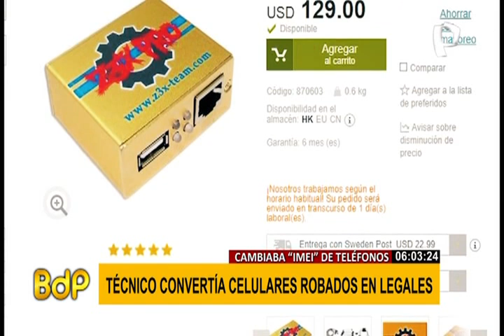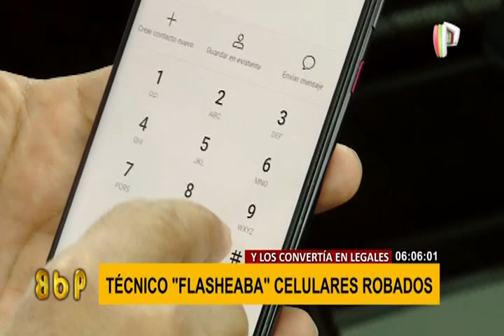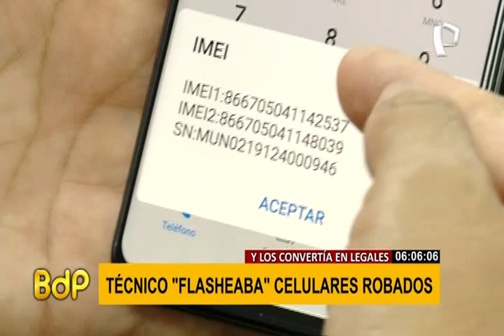Miguelón: cayó sujeto que 'convertía' celulares robados en legales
Un sujeto que se hacía pasar como un técnico de celulares, pero que en realidad sería el encargado de adulterar, modificar y &#39;flashear&#39; , fue capturado por la División de robos de la Dirincri.

El hombre, conocido como &#39;Miguelón&#39;, era el destino final de cientos de celulares que son arrebatados en Lima, y que van a parar como tantos otros a &#39;Las Malvinas&#39;.

En plena cuarentena, este lugar sigue siendo el principal punto de compra, venta y liberación de teléfonos. Con total descaro, este ilícito negocio se da incluso en plena calle. Miguelón recibía a sus clientes en el jirón Pacasmayo, cerca al centro comercial.

La policía verificó el IMEI de los celulares que hallaron conectados a su laptop y verificó que se registraban como robados.